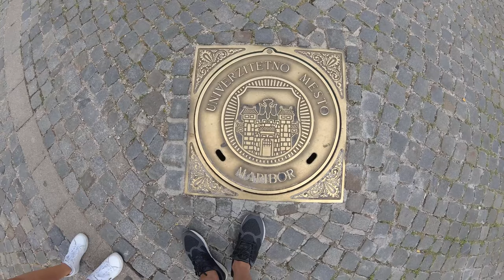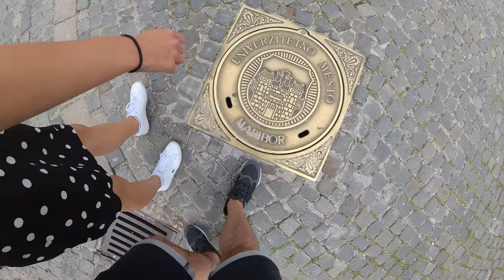Balkan roadtrip 2019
Couple roadtrip around balkan countries

✔ 6 currencies
✔ 9 countries
✔ 11 hotels
✔ 16 days
✔ 4000 km